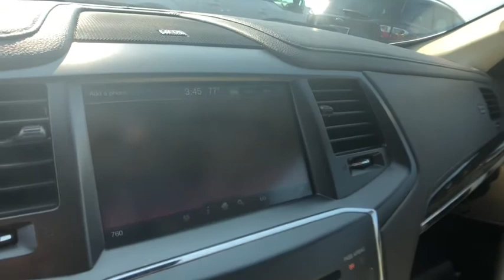2013 Lincoln MKS Ypsilanti, Ann Arbor, Canton, Saline, Belleville, Westland, MI 12160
Kodiak Brown Metallic Used 2013 Lincoln MKS available in Ypsilanti, Michigan at Gene Butman Ford. Servicing the Ann Arbor, Canton, Saline, Belleville, Westland, MI area.

2013 MKS  **AV Input**Moonroof/Sunroof**AWD**Bluetooth**Navigation/GPS**Back-Up Camera**Lane Departure Warning**Leather, Front Cooled, Front Heated Seating**brbrThis vehicle also includes USB Port, Push Start, Automatic Temperature, Remote Start, Satellite Radio, Radio Wheel Control, Keyless Entry, Auto Headlights, Auto Garage Opener, Side Air Bags, Dual Zone Temperature Controls, Fog LightsbrbrGene Butman Ford has been family owned and operated since 1957. Our family has been apart of Ypsilanti and the surrounding communities since that time. Our commitment to this area comes from an understanding that a business can not exists with out the loyalty and trust of the people. The Butman Family invites you to experience our dealership where our team provides Convenience Through Excellence.